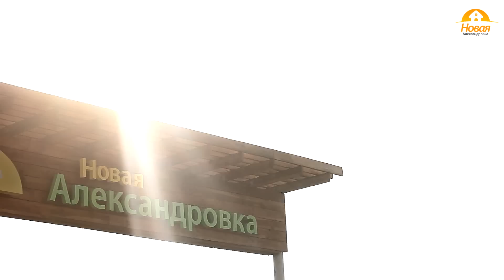Котеджне містечко "Нова Олександрівка", Бориспільський р-н. Канадські будинки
Котеджний комплекс "Нова Олександрівка" нараховує 79 будинків. Зручне місце розташування, все необхідне «під рукою»: магазини, кафе, ринок. Гіпермаркет Fozzy в 2 км від комплексу. Хороша транспортна розв'язка з можливістю дістатися до Києва на електричці без заторів і світлофорів. До комплексу можна дістатися  Бориспільською трасою або через Бровари. Від метро «Бориспільська» Вас відділяє всього лише 14 км. Містечко розташоване в безпосередній близькості від Києва, в с. Безуглівка.

Коттеджный комплекс "Новая Александровка" состоит из 79 домов. Удобное месторасположение, все необходимое «под рукой»: магазины, кафе, рынок. Гипермаркет Fozzy в 2 км от комплекса. Хорошая транспортная развязка с возможностью добраться до Киева на электричке без пробок и светофоров. До комплекса можно добраться по Бориспольской трассе или через г. Бровары. От метро «Бориспольская» Вас отделяет всего лишь 14 км. Городок расположен в непосредственной близости от Киева, в с. Безугловка.